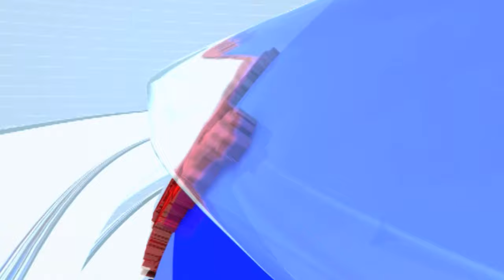Sunil Ambekar | 'अयोध्येत 500 वर्षांपासून राम मंदिरासाठी संघर्ष, काँग्रेस नेत्यांनी राजकारण करु नये'